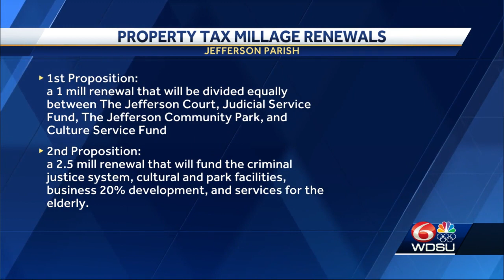Jefferson Parish residents will see several millages on ballot